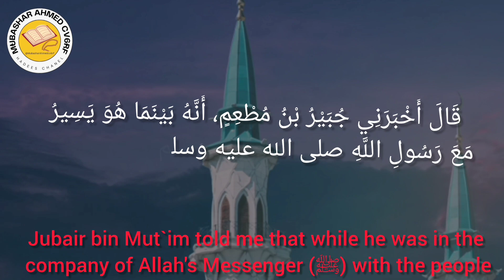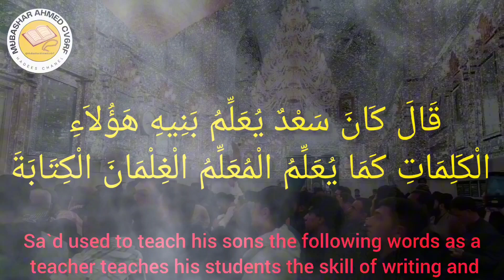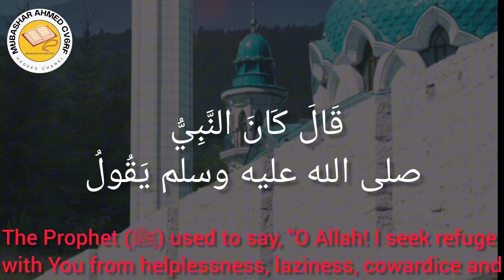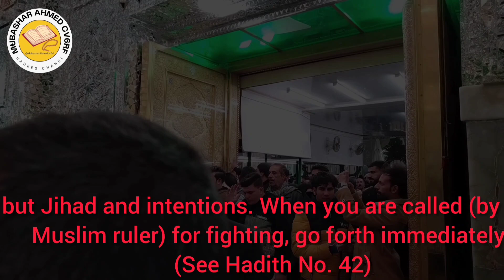PROPHET MUHAMMAD ﷺ MOST FAMOUS HADITH EVERY MUSLIM MUST KNOW 2821-2825|Mubashar Ahmed 504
THIS IS 100% HALAL CONTENT ACCORDING TO QURAN AND SUNNAH CONTENT HADITH OF PROPHET MUHAMMAD ﷺ MOST FAMOUS HADITH EVERY MUSLIMS MUST WATCH AND LET US SUPPORT ME CLICK THE BUTTON SUBSCRIBE AND LIKE SHARE THANKS FOR EVERYONE

SCARY HADITH ABOUT RAMADAN EVERY MUSLIM MUST KNOW

SCARY HADITH EVERY MUSLIM MUST KNOW

prophet muhammad sallallaho alaihi wasallam
muhammad sallallaho alaihi wasallam story
authentic hadith of prophet muhammad saw
Description of prophet muhammad saw
Important hadith of prophet muhammad
Sahih Al-Bukhari audio book
Sahih bukhari hadees in english
Sahih bukhari hadees number
Sahih bukhari hadees shareef
Amazing hadith books
Scary hadith books
Hadees Shareef
Hadith about Palestine
Hadees qudsi
hadith qudsi
Hadees mubark